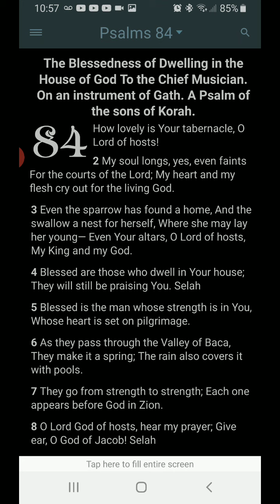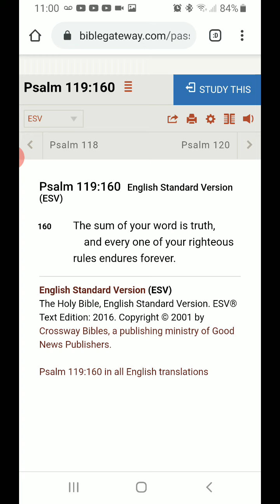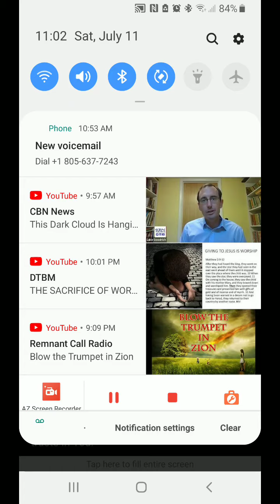Morning Prayer Psalm 84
Truth Verse Psalm 119:160